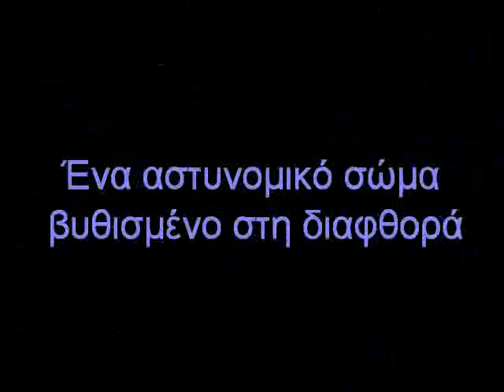' Gia ta matia tou mpatsou ' Trailer Greek amateur movie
H parthenikia tainia twn AGA.P.E. Prokeitai gia mia dramatiki tainia messaiou mikous kai anastimatos me kataigistikia drasi kai skines pou tha sas kopsoun ton vixa!!
Oi epikindynes skines pou perilamvanei gyristikan apo ton idio ton prwtagwnisti me prwtofanis autothisia, xwris tin voitheia kaskanters, pragma pou dyskola vlepeis se enan star tetoiou velinikous. Episis, kanena zwntano den kakometaxeiristike kata tin diarkeia twn gyrismatwn. Antithetws ta eixame sta poupoula!

Sinopsi:

"Enas adiafthoros mpatsos, o teleutaios pou exei apomeinei prospathei na riksei fws se mia vrwmiki ipothesi pou empleketai me tin anandri kai sikofantiki dolofonia tou idiou tou patera.
Ki omws... Mesa sto sapio astinomiko katestimeno enas mpatsos tolma kai orthwnei to anastima tou, akoma ki enantia ston dioikiti tou.
Tha ta kataferei?H' tha ton roufiksei ki auton h dynh tou sifoniou tis diafthoras pou kataligei stin astinomiki skatila???!!!Ee?Eeee?"

H pliris ekdosi tis tainias tha einai diathesimi sintoma... H premiera tis tainias tha ginei se paneurwpaiko epipedo me apodosi twn timwn pou armozoun stous syntelestes se imerominia agnwsti pros autous..

psikapami cult agape aga.p.e. agarinoi agarhnoi mpatsos mpatsou matia trailer elliniki ellhnikh tainia 2008 astinomia astynomia trash amateur movie lol dramatiki dramatikh drama kavala diafthora sport badmigton keftedes erasitexniki gamma ethniki ethnikh trapeza gkazoza loukoumi parakmi καλτ για τα ματια του μπατσου ΑΓΑ.Π.Ε. ταινια ερασιτεχνικη τρασ mpatsoy toy